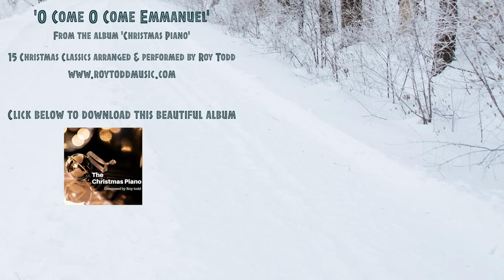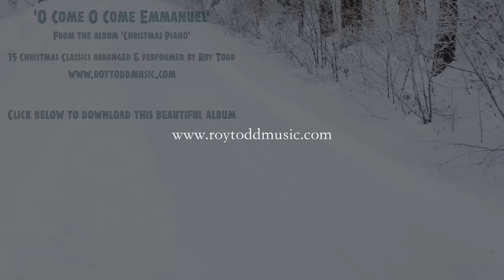Christmas Piano - 'O Come Emmanuel'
Classic Christmas piano music arranged and performed by Roy Todd. This is an arrangement of the classic carol 'O Come Emmanuel' - one of 15 classic carols on a beautiful Christmas album by Roy Todd called 'Christmas Piano'. More information on the music of Roy Todd